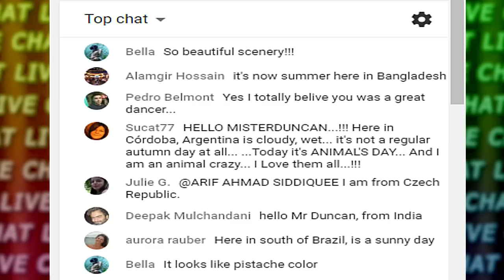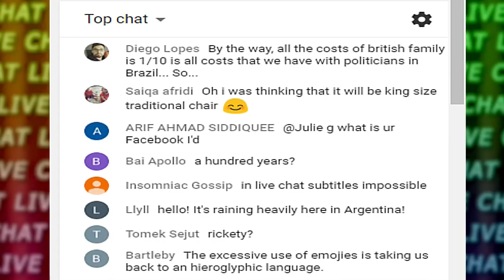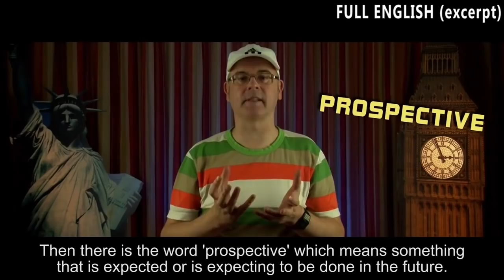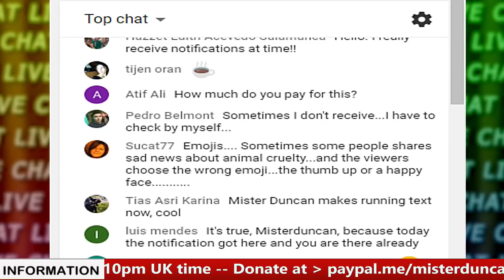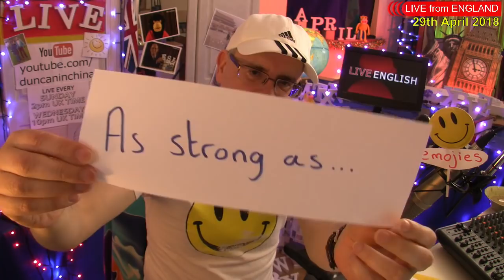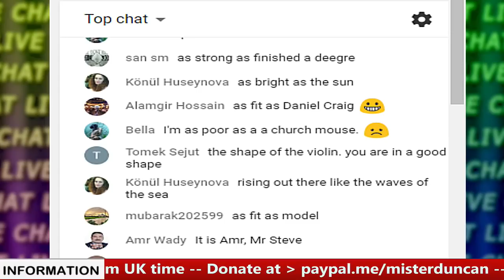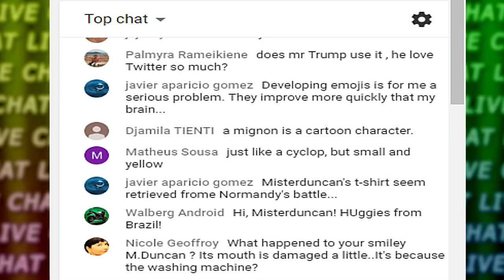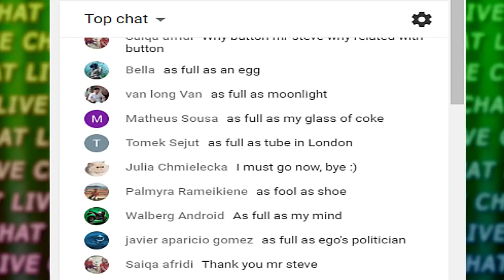Live English Lesson - 29th April 2018 - emoji use - dancing - bromance - similies - grammar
Learning English - Live Lesson - 29th April 2018